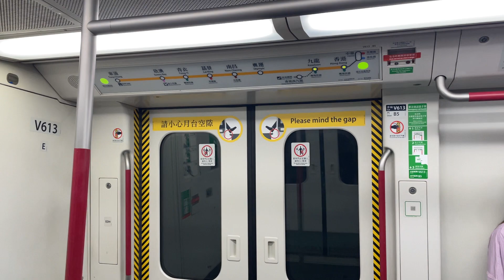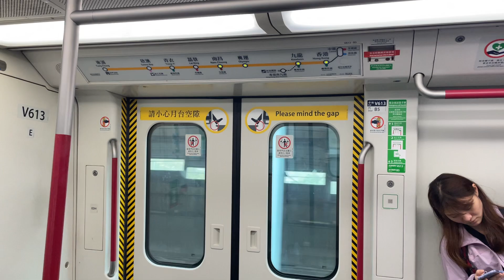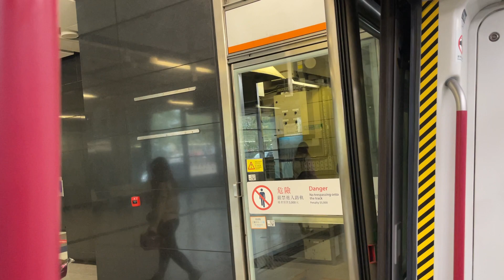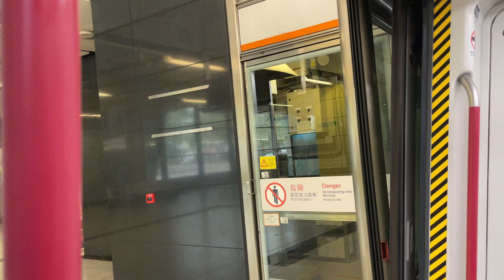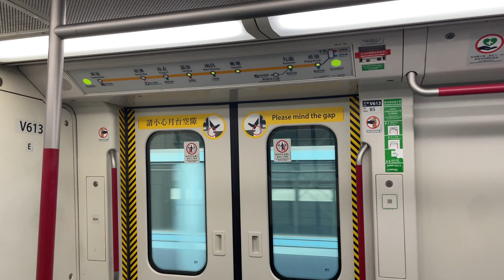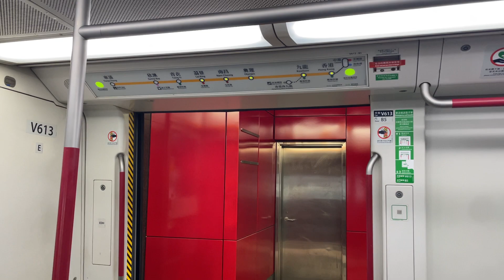港鐵 MTR 東涌綫韓製列車 TCL Hyundai Rotem K-Train (V613/813) 九龍至青衣行車片段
20240203 九龍站 》 青衣站

港鐵市區綫韓製列車（英語：Urban Lines K-Train），乃港鐵公司所擁有的直流電傳動通勤型列車。該款列車可通行於港鐵市區四綫，於2002年4月26日投入服務時行走觀塘綫，並於2010年轉為行走將軍澳綫。此乃香港歷史上第一款由韓國廠商製造的通勤型列車。

The Rotem EMU (also known as K-Train/K-Stock) is an electric multiple unit that operates on the MTR rapid transit railway system in Hong Kong.

They were jointly built by a consortium consisting of Mitsubishi Heavy Industries of Japan and Hyundai Rotem of South Korea and come in two variants: TKE-C651 was delivered for the Tseung Kwan O line (used on the Kwun Tong line until 2009), and TKE-C6522-04E delivered in 2006 to 2007 for the Tung Chung line. In 2003 and 2004, the urban line trains ran on the Tsuen Wan line, Island line and Tseung Kwan O line.